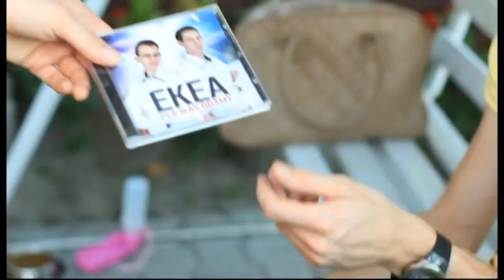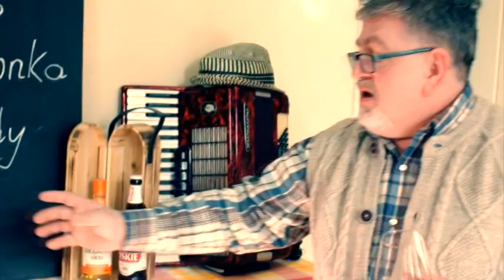Propozycje do "Listy szlagierów po śląsku" z 30 listopada 2017 r.